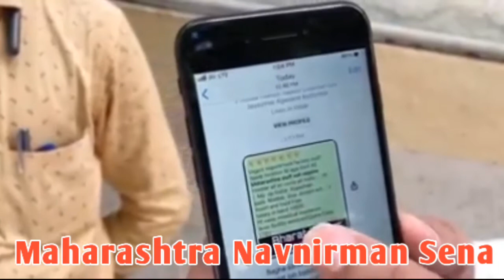कंपनी म्हणत होती मराठी माणसं आम्हाला कामाला नको | Sachin Gole | Maharashtra Navnirman Sena